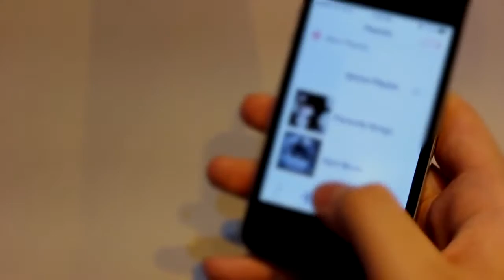Simple Decor - Company Program Commercial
Company Program teaches youth the ins and outs of business management and entrepreneurship.